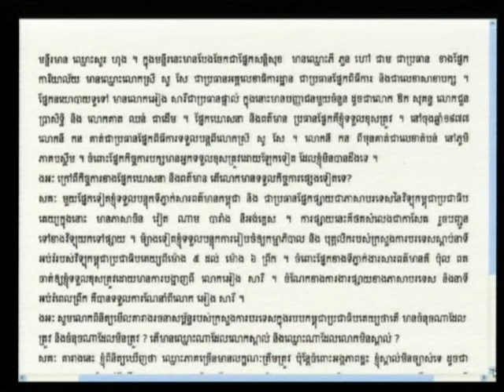Suong Sikoeun 2012 08 06 S2 FL KH